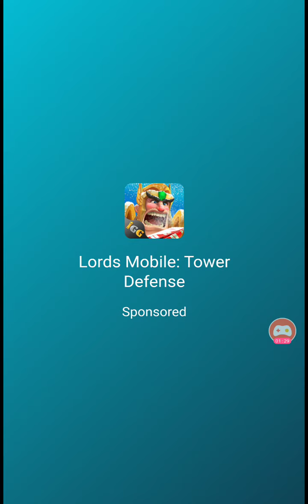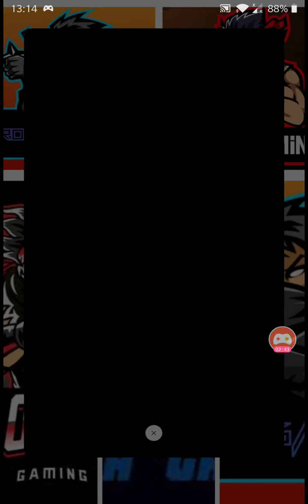Merge Animals 3D gameplay